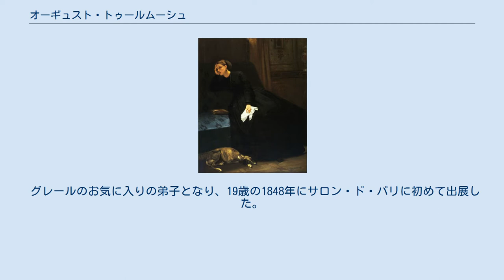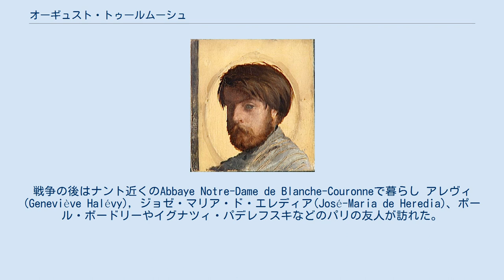オーギュスト・トゥールムーシュ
オーギュスト・トゥールムーシュ（Auguste Toulmouche, 1829年9月21日 - 1890年10月16日）は、フランスの画家。
 1829年、ナントで、父エミール・トゥールムーシュと母Rose Sophie Mercierとの間に生まれた。
父は商人で、裕福なブルジョワであった。
 シャルル・グレールの画塾で学んだ、アカデミズム絵画の画家である。
 グレールのお気に入りの弟子となり、19歳の1848年にサロン・ド・パリに初めて出展した。
1849年と1850年にもサロンに出展し人物画を専門とするようになり、パリのブルジョアの女性の肖像をしばしば描いた。
 彼の絵はフランスやアメリカ合衆国で人気となり、1852年に皇帝ナポレオン3世が婚約者のウジェニー・ド・モンティジョに贈るためにトゥールムーシュの作品が買い上げられた 。
1852年と1861年にサロンで賞を得た。
 1861年、クロード・モネの親戚に当たるマリー・ルカードルと結婚した。
モネがパリに出てくるに際し、シャルル・グレールの画塾で勉強するよう勧めた。
 1870年の普仏戦争ではパリ防衛の大隊に参加した。
1870年にレジオンドヌール勲章（シュバリエ）を受勲した。
戦争の後はナント近くのAbbaye Notre-Dame de Blanche-Couronneで暮らし アレヴィ(Geneviève Halévy), ジョゼ・マリア・ド・エレディア(José-Maria de Heredia)、ポール・ボードリーやイグナツィ・パデレフスキなどのパリの友人が訪れた。
 1890年に亡くなり、パリのモンパルナス墓地に埋葬された。